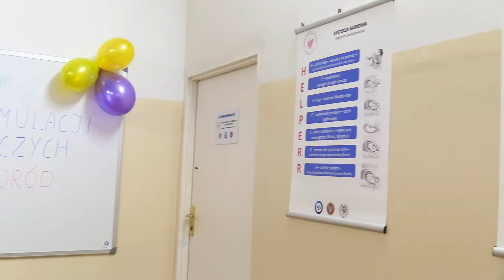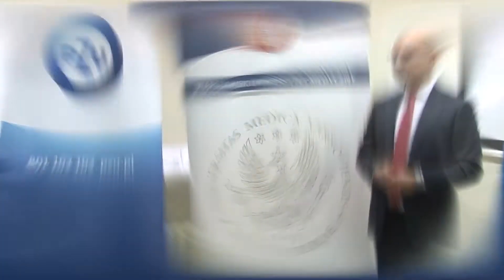Otwarcie Centrum Symulacji Położniczych „Bezpieczny Poród” Warszawskiego Uniwersytetu Medycznego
5 grudnia 2018 roku zostało otwarte Centrum Symulacji Położniczych „Bezpieczny Poród” Warszawskiego Uniwersytetu Medycznego. Centrum mieści się przy ul. Nowogrodzkiej 73
w Warszawie. Przeznaczone jest do szkolenia lekarzy, położnych, pielęgniarek, innych przedstawicieli personelu medycznego i służb ratunkowych, a jego instruktorami są położnicy, perinatolodzy
i neonatolodzy związani z Uniwersyteckim Centrum Zdrowia Kobiety i Noworodka WUM Sp. z o.o.
Centrum Symulacji Położniczych „Bezpieczny Poród” wyposażone jest w zaawansowane fantomy porodowe oraz fantomy noworodkowe.
Sala Porodowa Wysokiej Wierności oferuje najbardziej technologicznie zaawansowany fantom kobiety rodzącej „Lucie”, pozwalający na przeprowadzenie symulacji porodu prawidłowego oraz powikłanego. Umożliwia on ćwiczenie zabiegów położniczych między innymi w dystocji barkowej, porodzie miednicowym oraz krwotoku położniczym. Oprogramowanie stwarza możliwości przeprowadzenia scenariuszy klinicznych w sytuacji zagrożenia życia matki np. rzucawki, nagłego zatrzymania krążenia czy resuscytacji wewnątrzmacicznej płodu.
Sala Ćwiczeń Niskiej Wierności została wyposażona w nowoczesny symulator noworodka umożliwiający ćwiczenie postępowania resuscytacyjnego.
W Centrum znajduje się również nowoczesny symulator porodowy SIMmom do ćwiczeń, między innymi, porodów zabiegowych z użyciem kleszczy i próżniociągu położniczego oraz symulator porodowy PROMPT Flex przeznaczony do szkolenia z procedur symulujących prowadzenie porodu siłami natury w przypadkach niekorzystnych odmian położenia płodu np. położenia miednicowego.